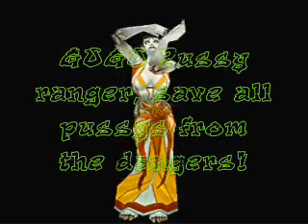GOGO PUSSY RANGERS! (WoW)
mal ganz anders ;)